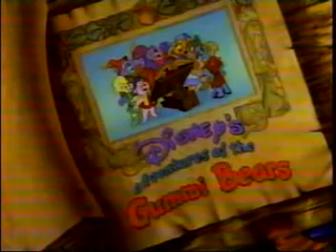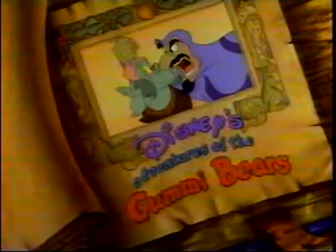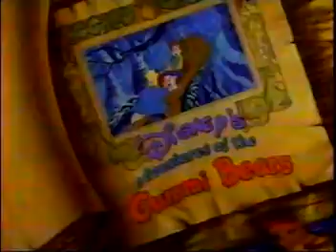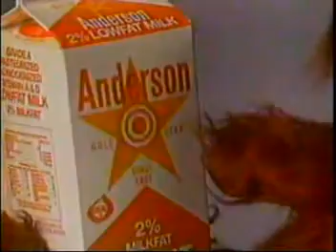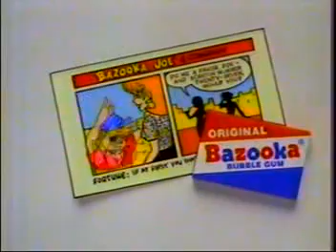Syndication Commercials - June 1991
Kids commercials, unedited commercial breaks.